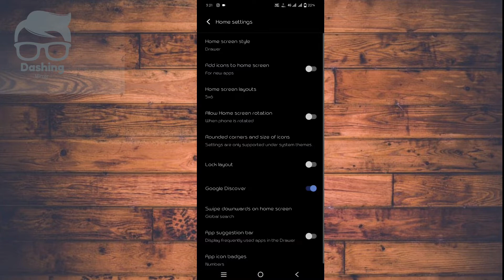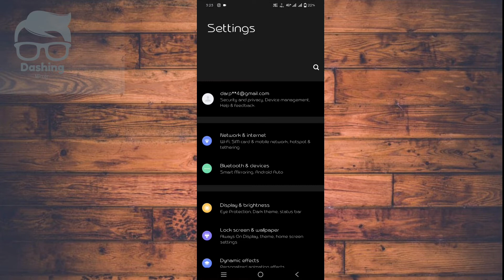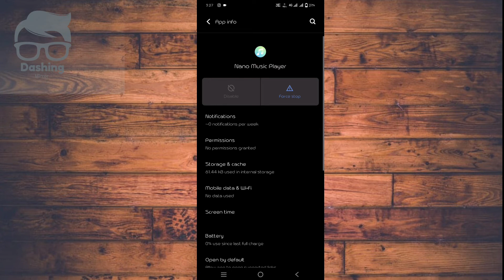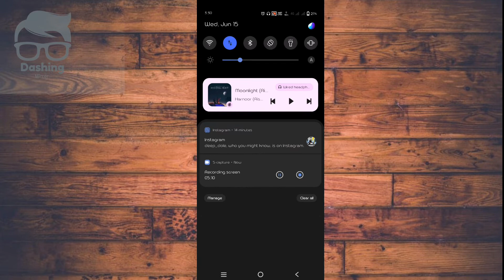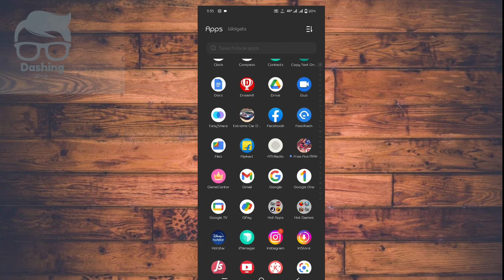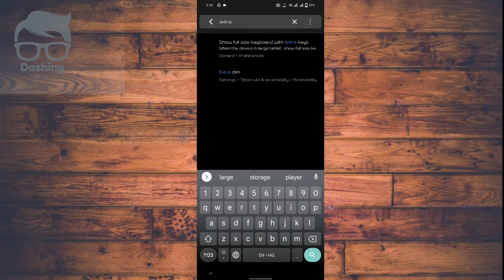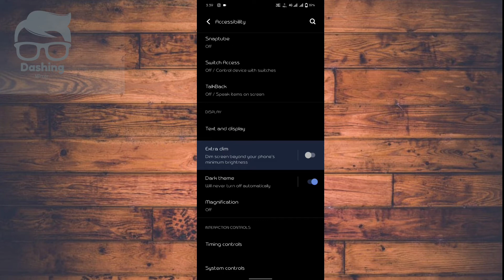Vivo Y73 Funtouch Os 12 Features | Update Nahi Mila Ye Video Dekho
Vivo Y73 Funtouch Os 12 Features | Update Nahi Mila Ye Video Dekho |‎@Dashing Mirror

vivo y73 new features
vivo y73 new update
vivo y73 android 12 update kab aayega
vivo y73 android version
vivo y73 android 12 update download
vivo y73 new changes
vivo y73 funtouch OS 12
vivo y73 funtouch os 12 update features
vivo y73 android 12 update tamil
dashing mirror
vivo mein update kab aayega
vivo mobile updates
vivo y73 android 12 update date